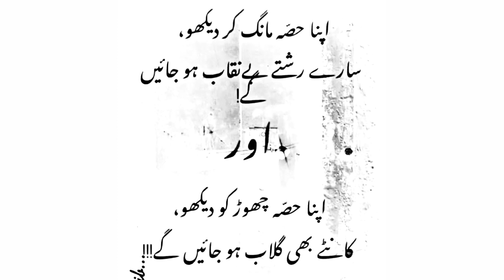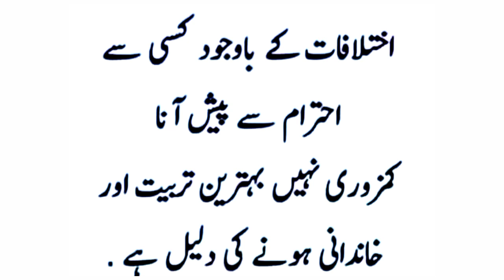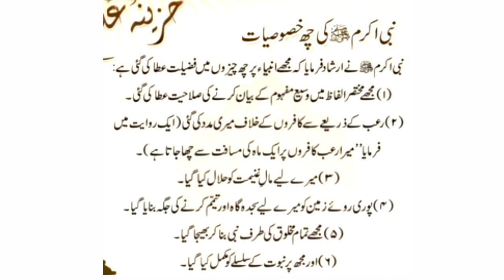best quotes from Urdu Hindi || dilchasp batein || sonehry aqwale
aqwale zareen in Urdu | dilchasp batein | new aqwale | aqwale qabr
aqwale zareen
urdu aqwal
aqwal,5 aqwal e zareen
aqwale zareen
aqwal e zareen achi baatein,
aqwal e zareen hazrat ali,
aqwale zareen aqwale zareen aqwale zareen,
aqwal e zareen bhejen,
aqwal e zareen dikhayen,
aqwal aqwal e zareen,
aqwal e zareen taleem,
aqwal e zareen baap,
aqwal e zareen small,
aqwal e zareen baten,
aqwal e zare,
aqwal e zareen dost,
zindagi aqwal e zareen,
aqwal zareen in urdu,
ilm aqwal e zareen,
aqwal e zareen video,
pakistani aqwal e zareen,
10 aqwal e zareen,
1 line ke aqwal e zareen,
5 aqwal e zareen,
50 aqwal e zareen,
Sachi baten
Dil ko cho Dene wali baten
Sachi magr krwi batein
aqwale zareen in urdu
aqwale zareen
jarwar poetry
qeemti batain
silence quotes in urdu
lessons golden words rang
 urdu quotes about life islamic
urdu poetry point rumi quotes on love golden words in urdu
urdu quotes rumi quotes